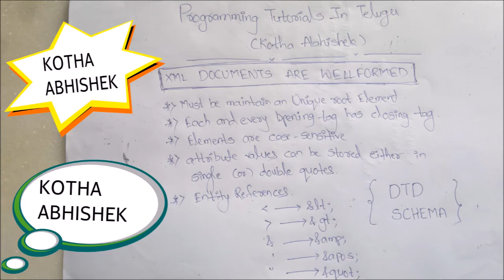XML Building Blocks in Telugu || Kotha Abhishek